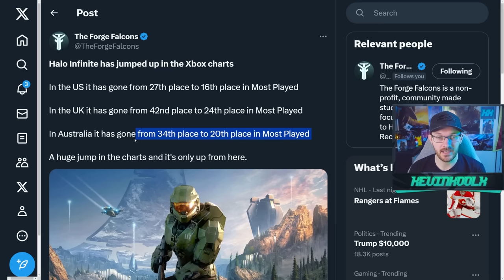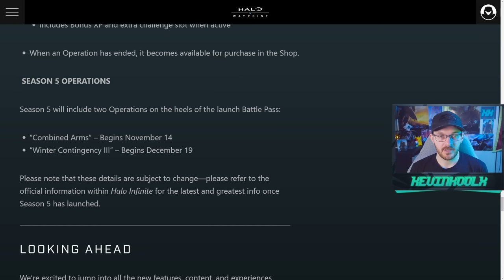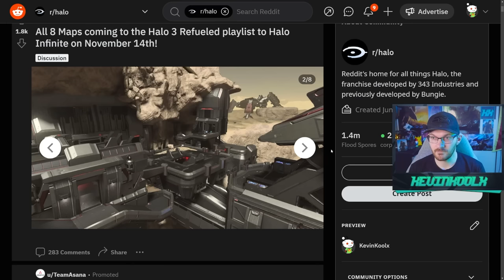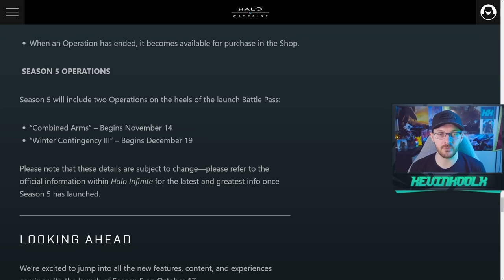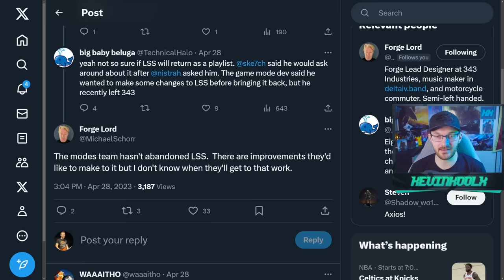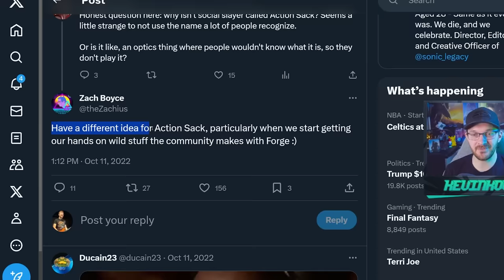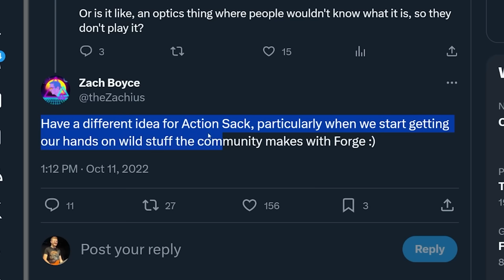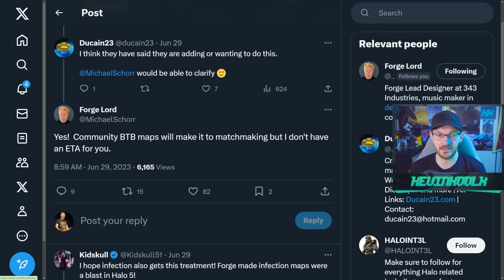Halo Infinite Cracks Most Played Xbox Games! Firefight and Operations Info! Halo News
Timestamps
Halo Infinite Population - 0:00
Season 5 Updates Coming - 0:50
Firefight Info - 3:16
Community BTB, Last Spartan Standing and More - 4:36